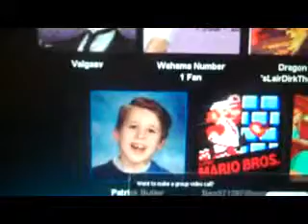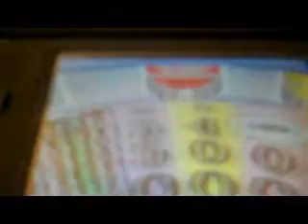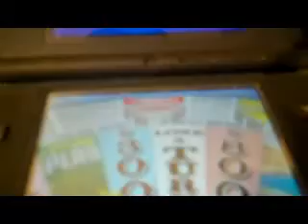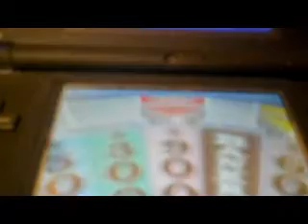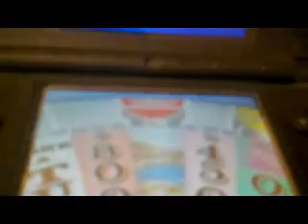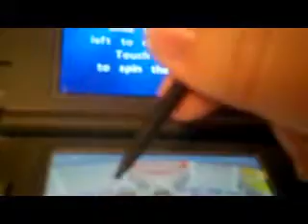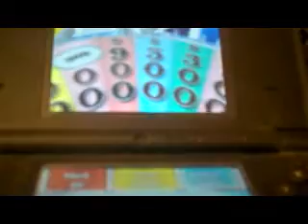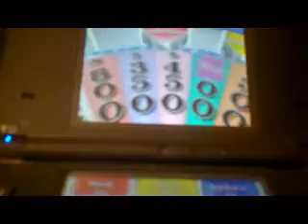2012 Birthday Special For MathewV21688: Part 7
Now for part seven of my 2012 birthday special for MathewV21688, and for this segment, I will play Wheel Of Fortune for the Nintendo DS. How much money will I win for Mat in this game?